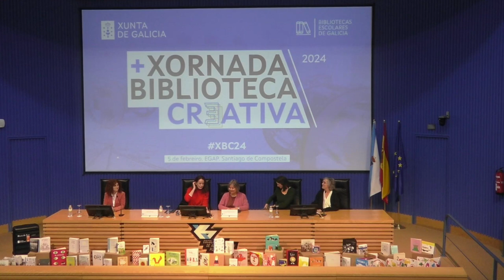Xornada de biblioteca creativa 2024. Acto de inauguración